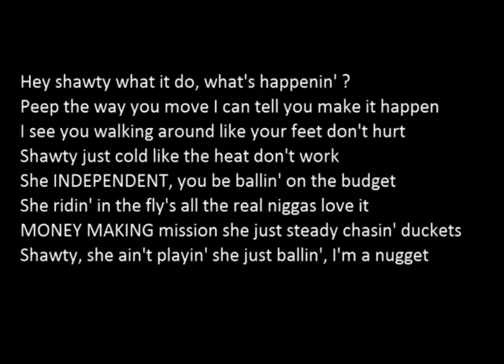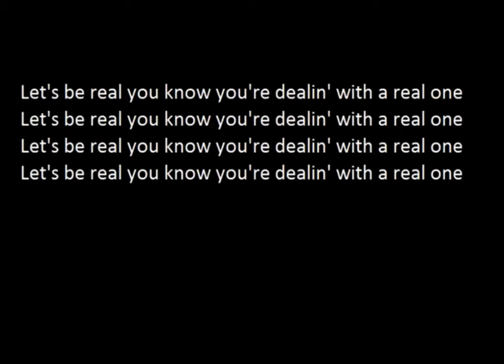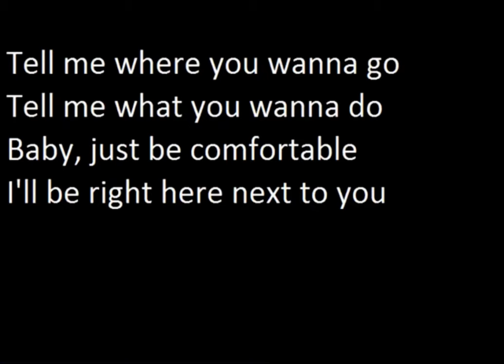K Camp - Comfortable [Lyrics 1080p] (Jul 17, 2024) [Full Song]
Full great song!